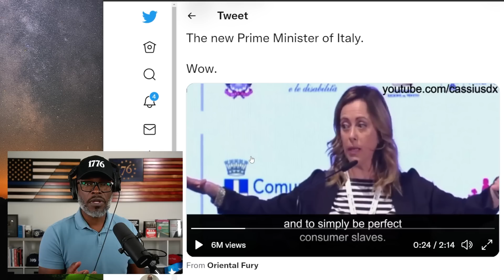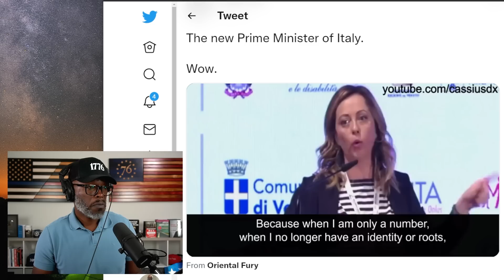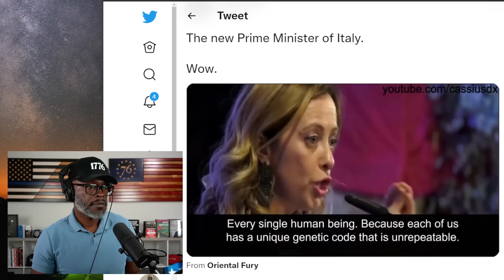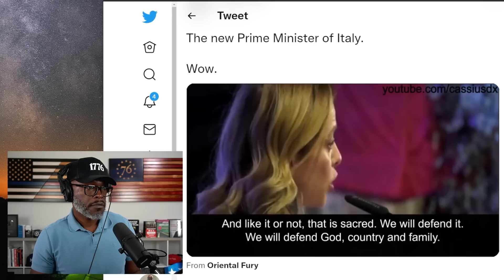Italy's New Prime Minister Has The Establishment SCARED!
Giorgia Meloni has become the new "far-right" Prime Minister of Italy after winning the country's general election. She has been labeled as... (CONTINUE READING / SOURCES